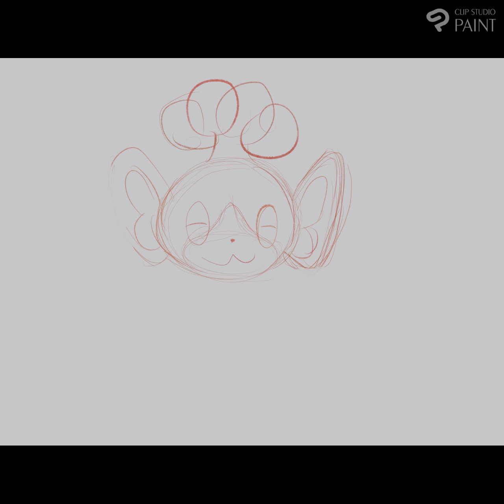Drawing Panpour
Drawn and recorded using Clip Studio Paint
Reference: Bulbapedia